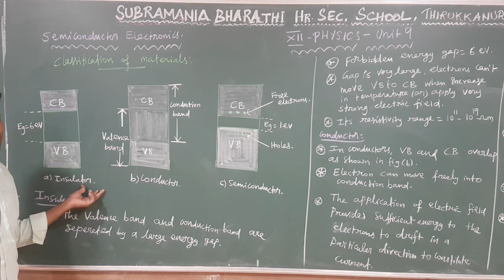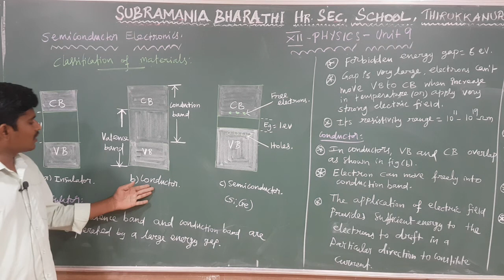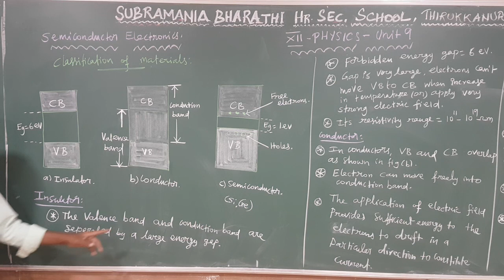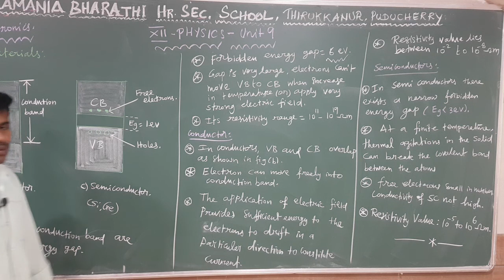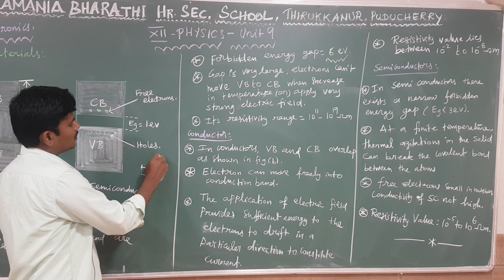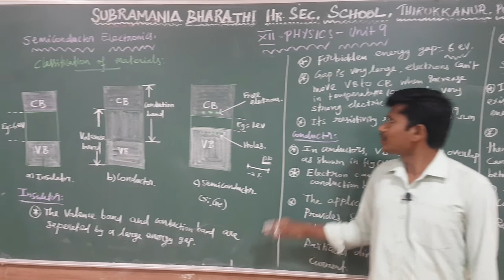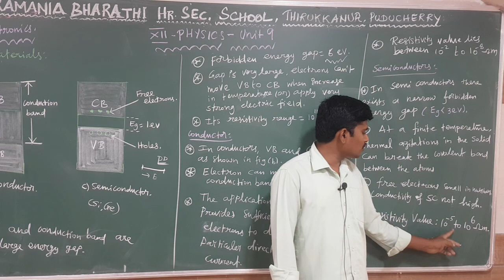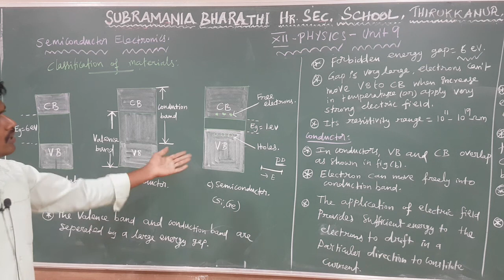XII STD - PHYSICS - UNIT 9 - SEMICONDUCTOR ELECTRONICS -CLASSIFICATION OF MATERIALS